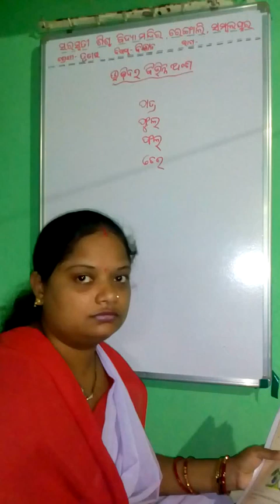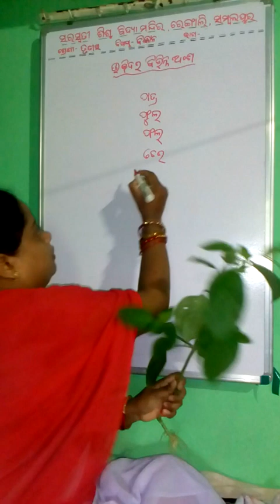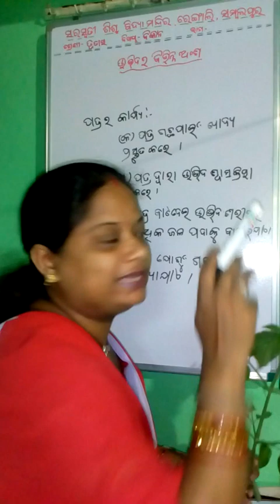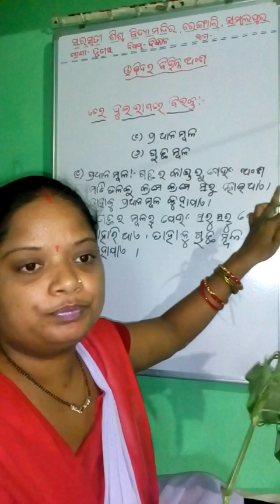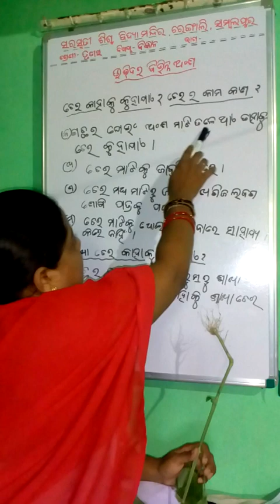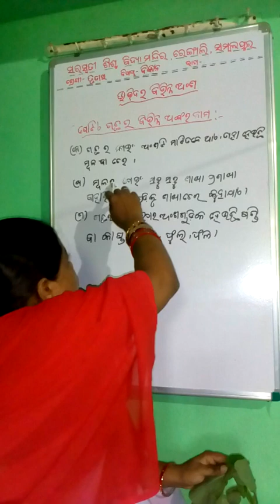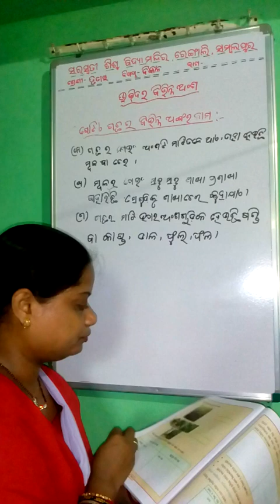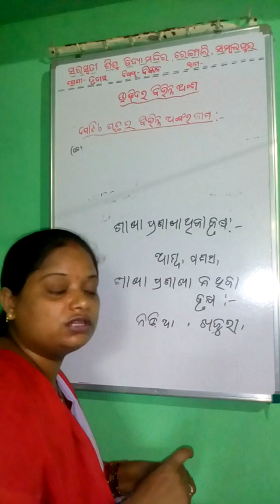ଶ୍ରେଣୀ ତୃତୀୟ, ବିଜ୍ଞାନ ଉଦ୍ଭିଦର ବିଭିନ୍ନ ଅଂଶ,JULI BISWAL @EASYKNOWLEDGE,